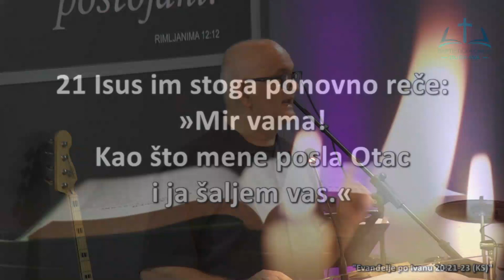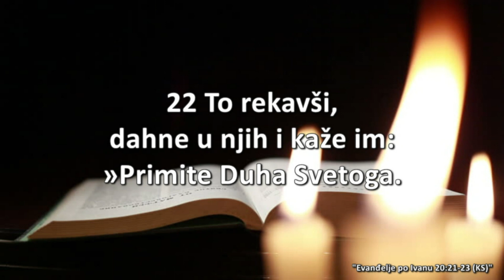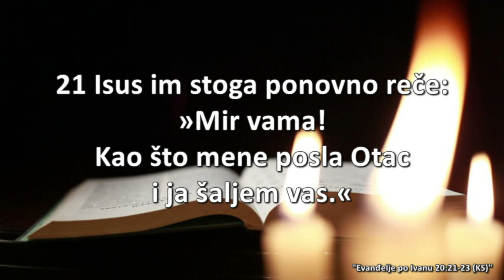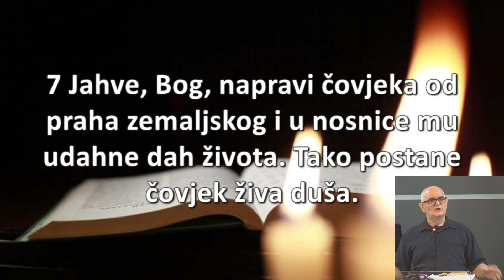Poslani poput Isusa / Pastor Teofil Mršić / BC Dubrava 30.04.2023.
Pastor Teofil Mršić / tema: Poslani poput Isusa
Redovna bogoslužja nedjeljom u 10h
BC Dubrava
Oporovečka 95
Dubrava Zagreb